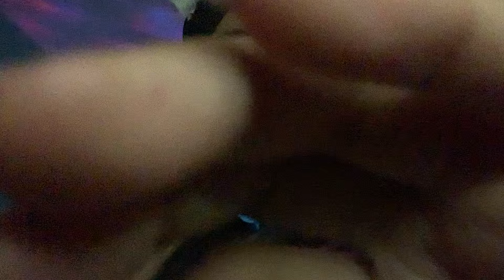ASMR CARI KUTU DI WIG